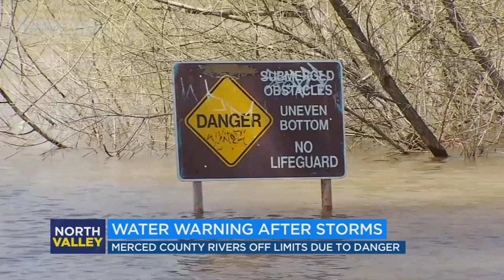Dangerous waters linger in Merced County into the holiday weekend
While the rain has stopped over spring break, lakes and rivers in Merced County still haven't recovered from heavy flooding.